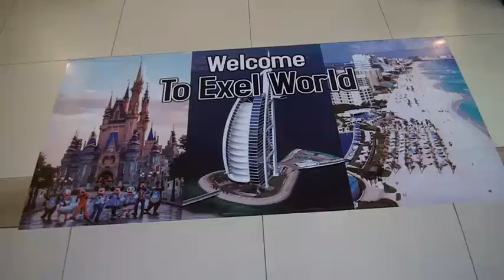Exel Turismo lanzó nuevos paquetes a Dubái, Cancún y Rivera Maya para quinceañeros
La agencia de viajes Exel turismo con más de 12 grupos de quinceañeros y quinceañeras llevados a Disney, Estados Unidos, desde el año 2010, lanzó este jueves último, nuevos paquetes al destino Dubai como también a Cancún y Riviera Maya.